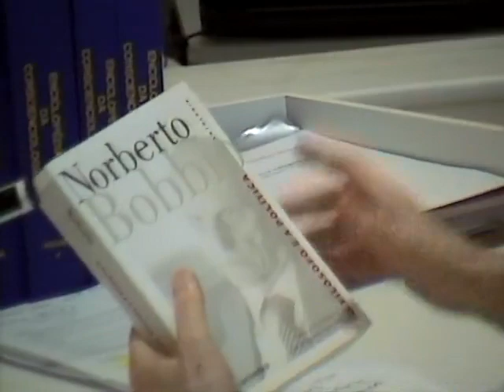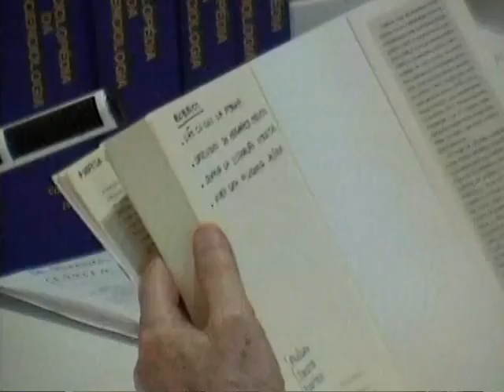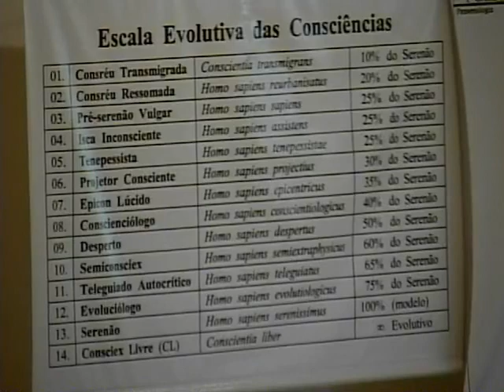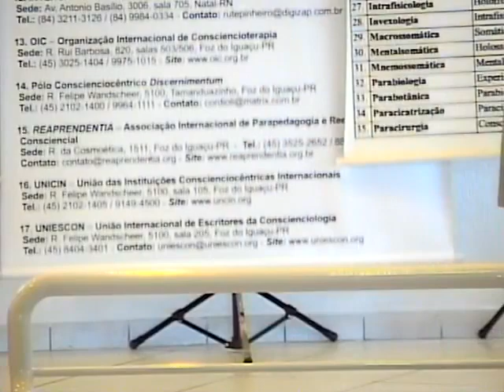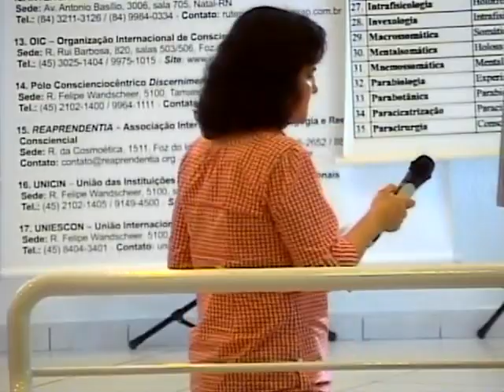Tertúlia 1491 - Exaustão conceitual (Megafocologia) | Conscienciologia - Waldo Vieira